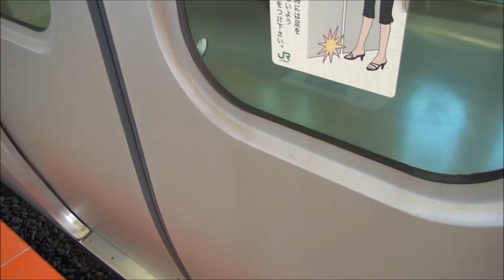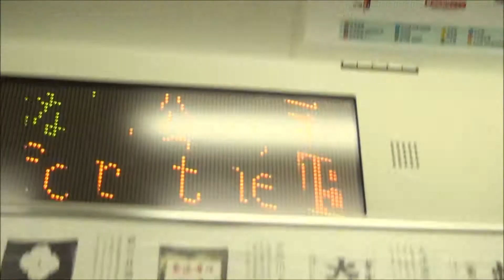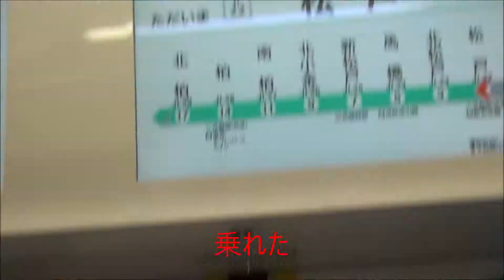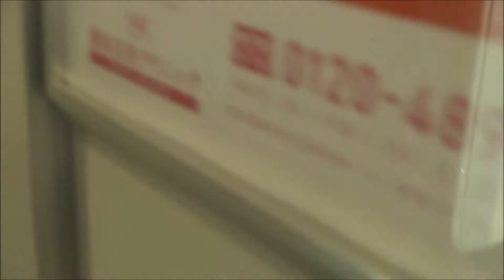大回り旅後編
この動画は2019年11月14日に撮影